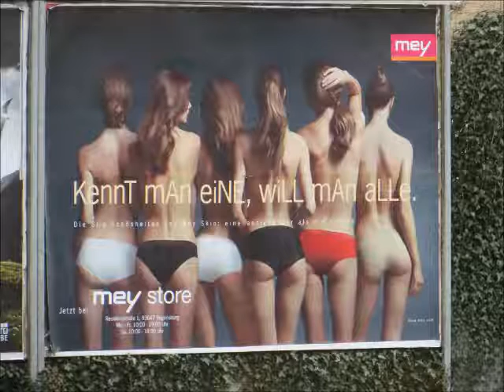EINKAUFEN, Покупки, Немецкий язык, Разговорный курс